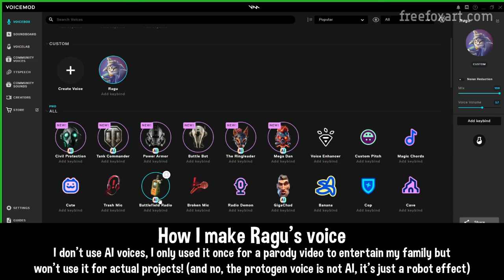Furality Umbra Dealer's Den Booth Video + Behind the Scenes!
Skip to Behind the Scenes: 1:06

Finally had the time to make a behind the scenes video and include it with the Dealer's Den video.
The first part of the video was displayed in my Dealer's Den booth's backwall and automatically played if people entered. The arrows in the video indicate a button that people were able to press next to the video.

(You can try them out in Furhub for free)

📱Socials📱